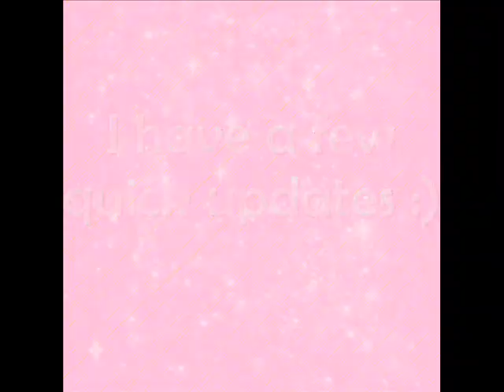Quick updates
There's Cupcake's website!!!
Anyways, the video says it all :)